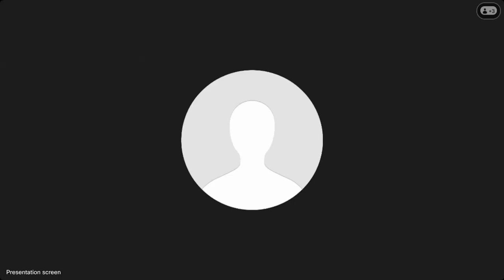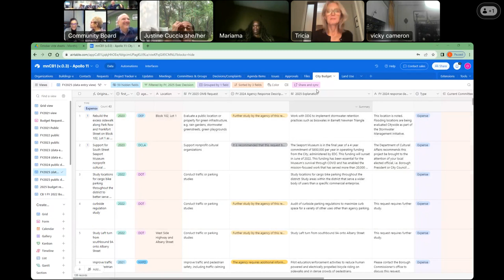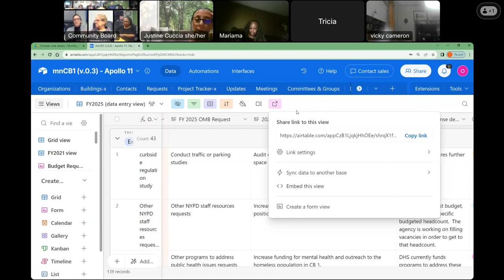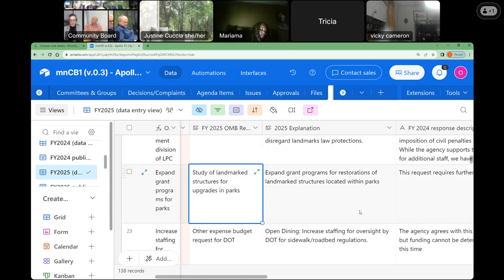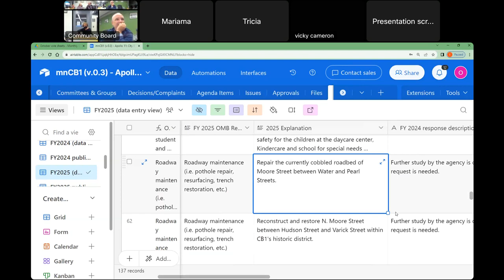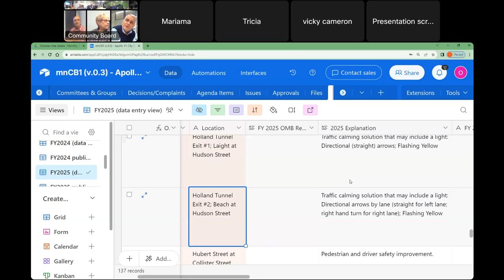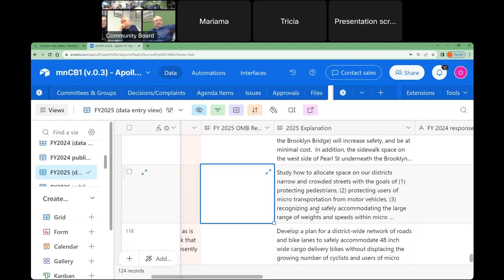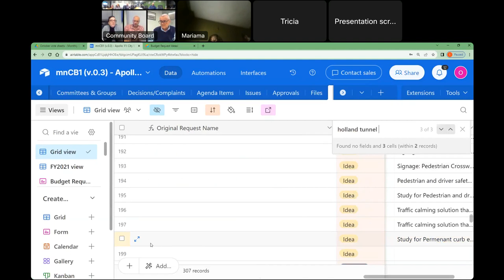10/19 Executive Committee – 2023